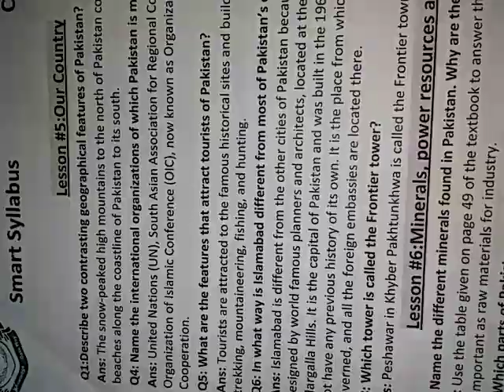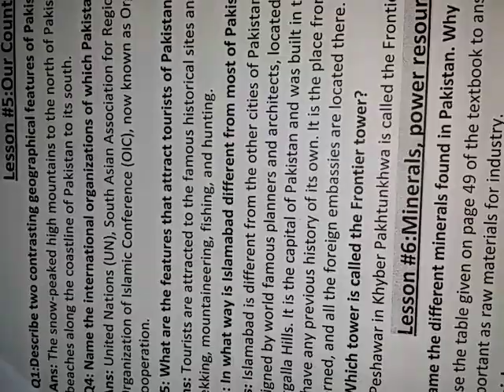class 05 s.st lec 21